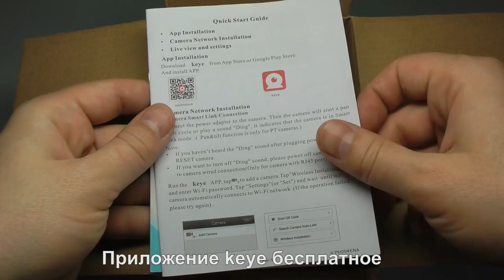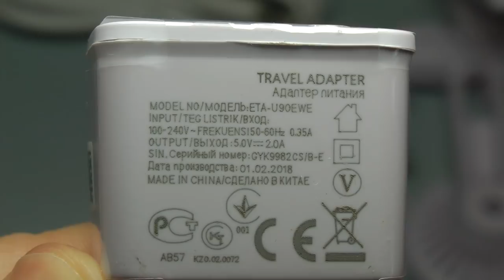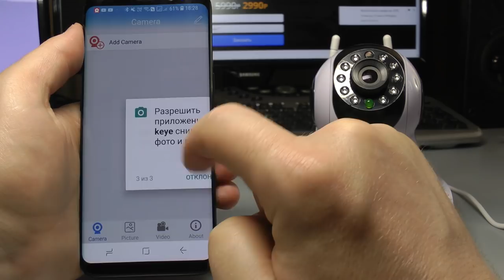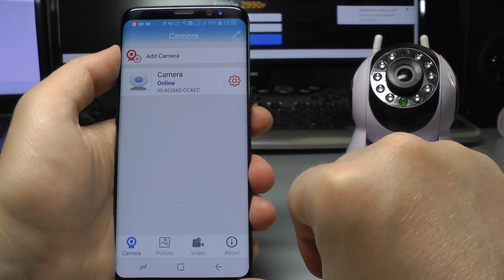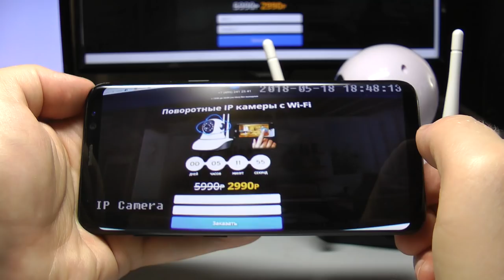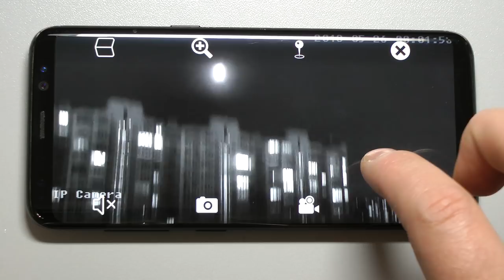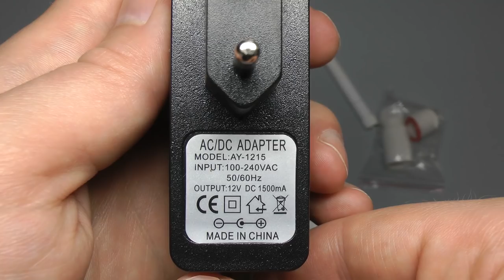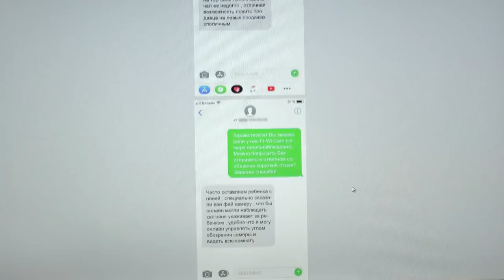Поворотная ip камера видеонаблюдения с Wi Fi - Честный Обзор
Сам пользуюсь теперь этой камерой и взял парочку для своих друзей. Соотношение цена качество - оптимальные.

500 руб. от Альфы упадёт вам, если заказать бесплатную дебетовую карту по моей ссылке